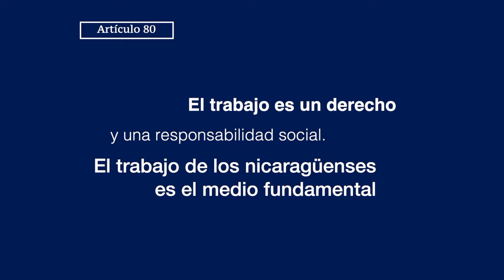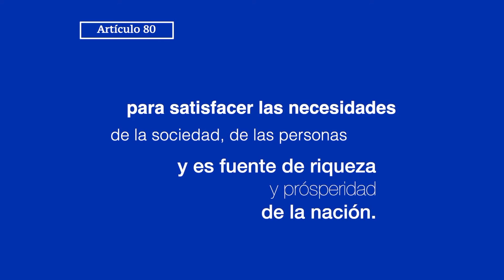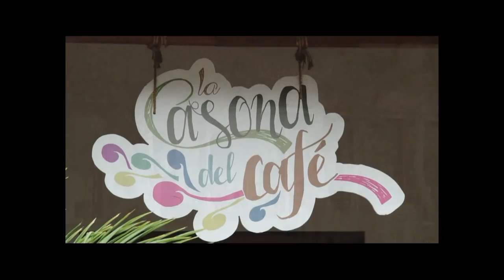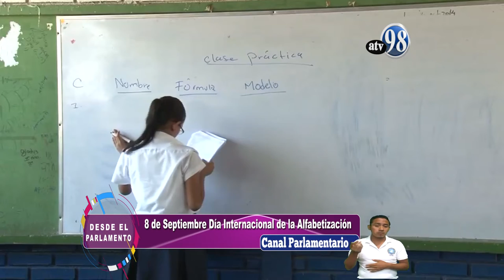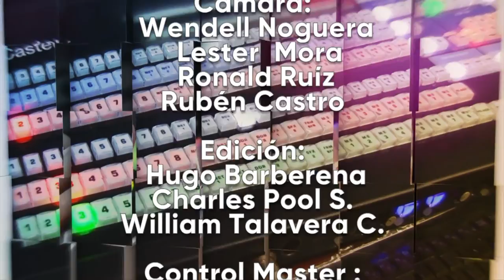Desde el Parlamento 6 e septiembre de 2019